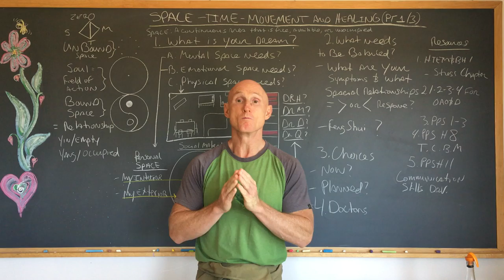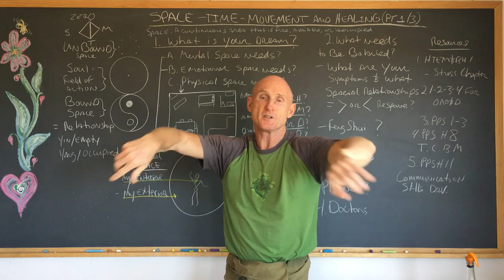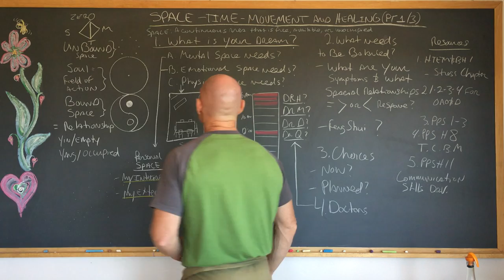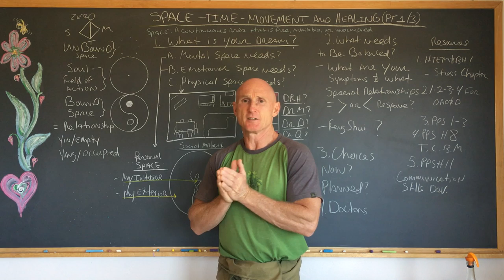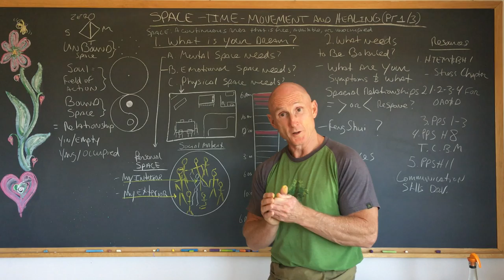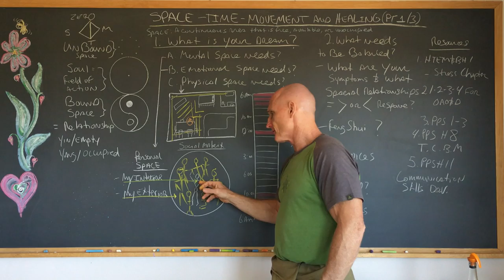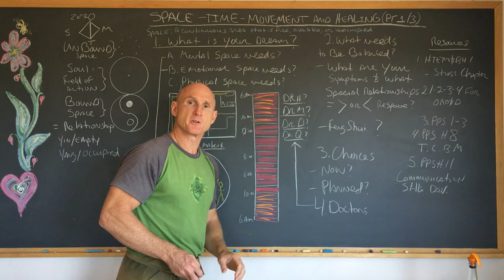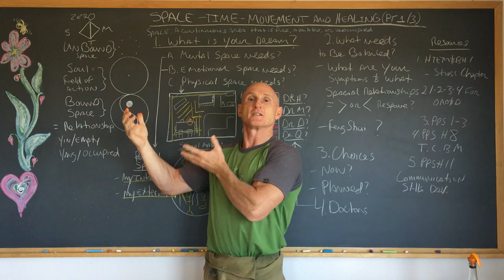Space Time Movement Pt. 1/3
In Part 1, Paul Chek helps us to understand the importance of space as a supportive concept for your life.